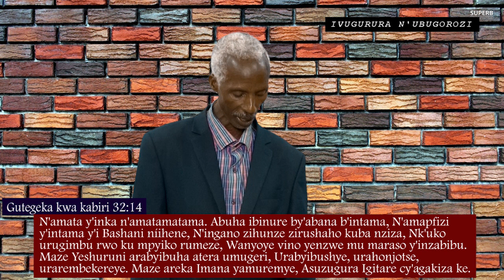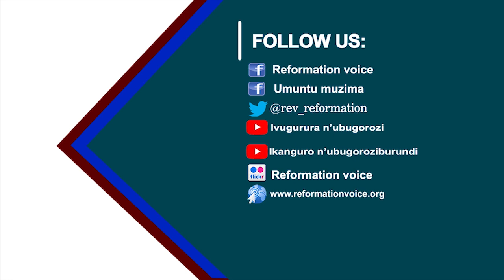14-"UMVA KURI UMUNTU NI URUSENGERO RW'IMANA" By NZUGU Gad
Muri iyi video itarambiranye irerekana ko umuntu ari urusengero rw'Imana ko tudakwiriye kufata uko dushaka kose, cyangwa gushyiramo ibyo dushaka byose.